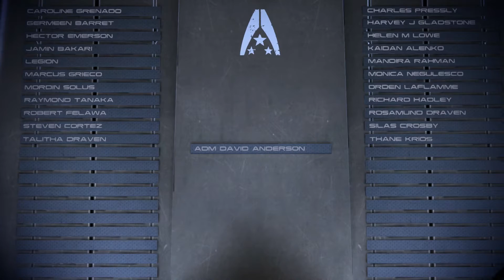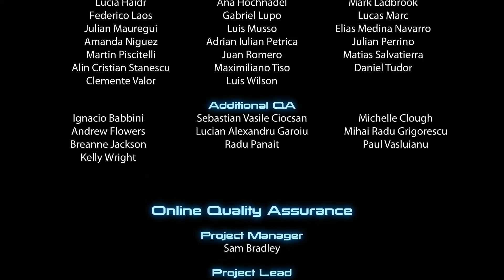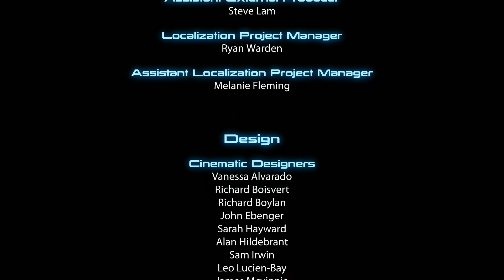Ruthless, A Mass Effect 3 Story - CONTROL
So you want to be the master of puppets.